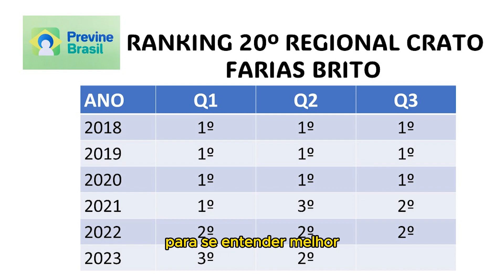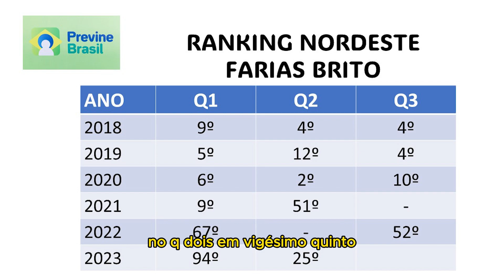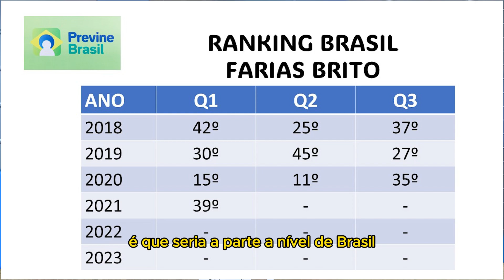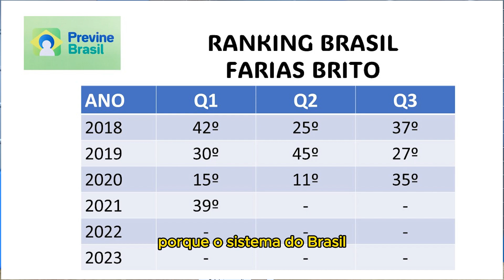A SAÚDE DE FARIAS BRITO REALMENTE MELHOROU?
Acompanhem mais um pitaco sobre os últimos eventos na cidade de Farias Brito.